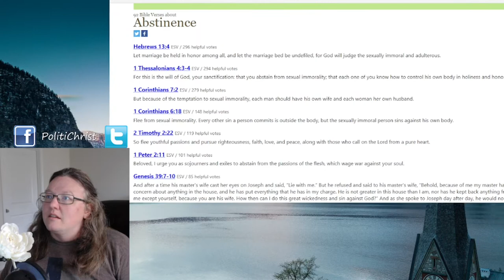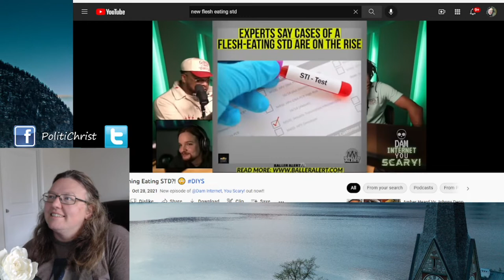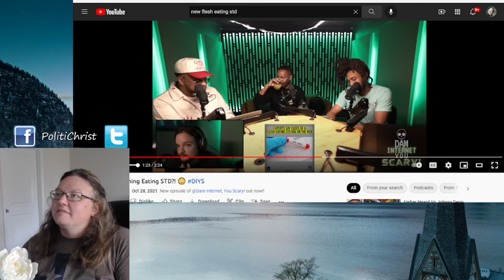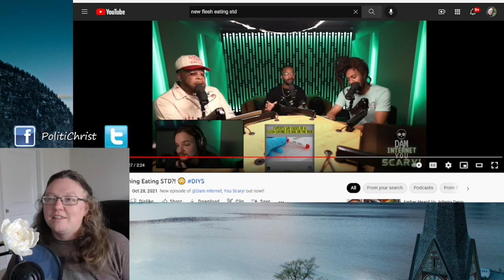Abstinence - why we teach it